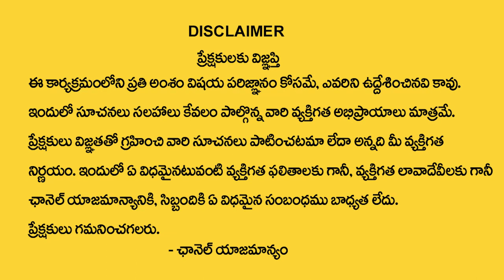Benefits Of Neelam Stone In Telugu | Numerologist Khironn Nehuru Power Of Numerology | Manam TV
Watch ► Benefits Of Neelam Stone In Telugu | Numerologist Khironn Nehuru  Power Of Numerology | Manam TV